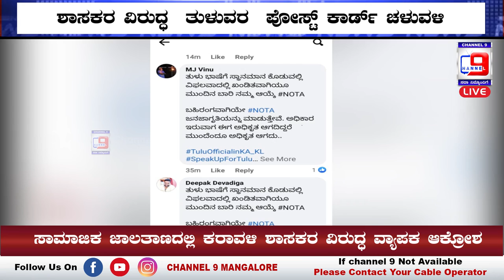ಸಾಮಾಜಿಕ ಜಾಲತಾಣದಲ್ಲಿ ಕರಾವಳಿ ಶಾಸಕರ ವಿರುದ್ಧ ವ್ಯಾಪಕ ಆಕ್ರೋಶ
ಶಾಸಕರ ವಿರುದ್ಧ  ತುಳುವರ  ಪೋಸ್ಟ್ ಕಾರ್ಡ್ ಚಳುವಳಿ